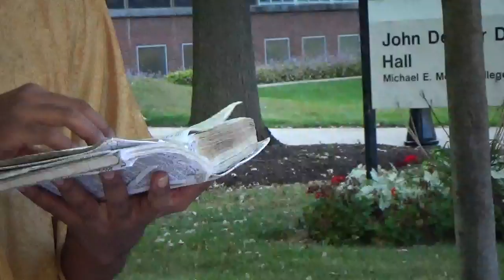The Bible is a UFO Handbook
UFOs are the Lord and the Angels.  UFOs are not the Ancient Aliens or Anunnaki.